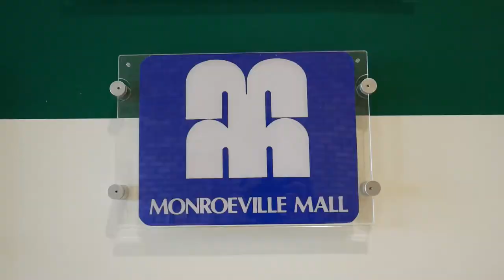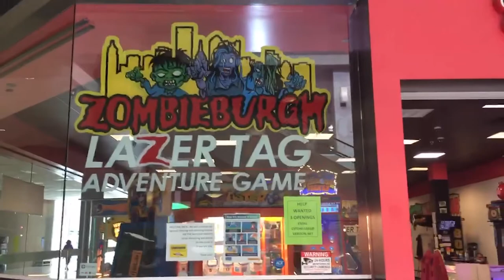Zombies in the Mall!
Nina and the family drop by the mall one afternoon, but when a ravenous zombie horde shows up, can the Freaky Fourteens make it out alive?!

Ghoulies & ghosts that go bump in the night! Buckets of fun & oodles of fright! Join the intrepid Family Fourteen for the spookiest fun you've ever seen!